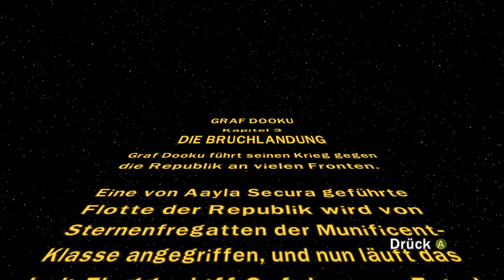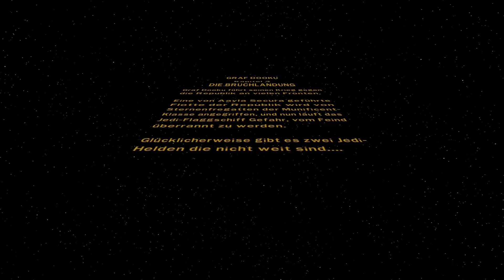Aayla Securas Befreiung! - Lego Star Wars 3 The Clone Wars #3 - Mit xTwicii deutsch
In Lego Star Wars 3 The Clone Wars geht es in die Klonkriege zusammen mit unseren liebsten Helden aus The Clone Wars. Wir spielen zusammen mit Twicii die komplette Story und sammeln was das Zeug hält!

- - - - - - - - - - - - - - - Weitere Informationen: 🎮 - - - - - - - - - - - - - - -
► Hardware/Meine Ausrüstung:
Grafikkarte: MSI NVIDIA GeForce GTX 1070 Gaming X 8G
CPU: Ryzen 7 1700X 8x 3.40GHz
Maus: Logitech G402
Monitor: BenQ GL2450HM 24 Zoll LED Monitor
Mikrofon: MCU-01-c

- - - - - - - - - - - - - - - -  Credits: 🎵 - - - - - - - - - - - - - - - -
Credits: